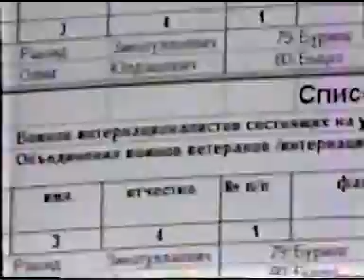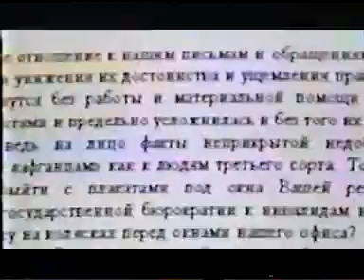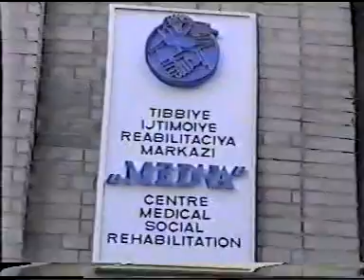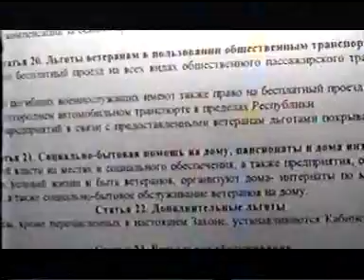Afgan-2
Первый и единственный документальный фильм о жизни ташкентских "афганцев" и деятельности Чиланзарского Объединения Воинов-ветеранов г.Ташкента.